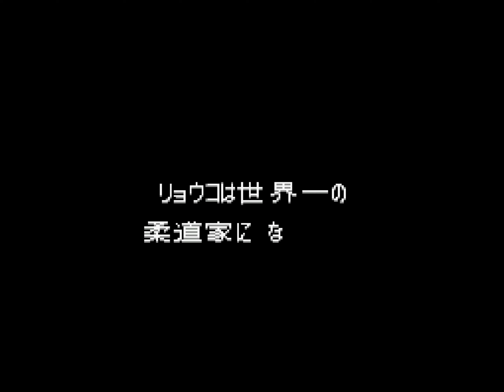[SFC] Fighter's History ファイターズヒストリー All Clear with Ryoko (HARDEST)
Developer(s) Data East
Publisher(s) Data East
Platform(s) Super Famicom
Release: May 27, 1994 (JP)

Time Stamp
00:00 INTRO
0:37 VS FEILIN
1:56 VS SAMCHAY
3:15 VS MARSTORIUS
4:31 VS JEAN
6:09 VS RYOKO
7:37 VS MATLOK
9:09 VS RAY
10:51 VS MIZOGUCHI
12:19 VS LEE
13:52 VS CLOWN
15:25 VS KARNOV
16:40 ENDING
17:14 STAFF ROLL
19:01 CONGRATULATIONS!